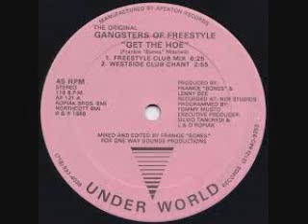Doo Wop Vanessa Gonzalez mix BY Anthony AKA DJ Tony Torres 2020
Thank you all for listening I know these are remixes But I love to hear them and share them and sing to them to you . This mix is for Vanessa G in the house and all my Lady subscribers from your DJ Anthony AKA DJ Tony Torres.like and subscribe for everyday freestyle mixes plus house club dance disco doo wop old school and more...